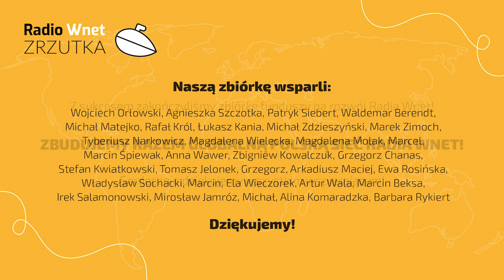Otoka-Frąckiewicz: To nie są biedni uchodźcy! Europa Zachodnia wkręca nas w antybiałoruską retorykę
87.8 FM w Warszawie
95.2 FM w Krakowie
96.8 FM we Wrocławiu
98.9 FM w Szczecinie
103.9 w Białymstoku

Rafał Otoka-Frąckiewicz mówi o konflikcie opozycji z rządem w światle wpływów rosyjskich i wojny hybrydowej na granicy polsko-białoruskiej. Opozycja w bardzo niebezpieczny sposób testuje wytrzymałość rządu. Migranci napierający na granicę polsko-białoruską są ludźmi, których stać na opłacenie bardzo drogich biletów lotniczych. Nie możemy więc mówić o „biednych migrantach”. Eskalacja sytuacji na granicy, postępująca od kwietnia wymusza postawienie muru. Jednak, jak zaznacza dziennikarz, jest to zaledwie minimum, bo za nimi idzie armia białoruska i rosyjska. Działanie Łukaszenki może być odwetem za nałożone na Białoruś embarga i ograniczeń. Tymczasem Międzynarodowy Fundusz Walutowy przyznał Białorusi ponad 900 milionów dolarów na odbudowę po covidową.

Dane do przelewu:

00-079, Warszawa